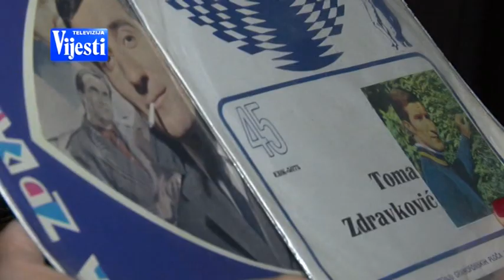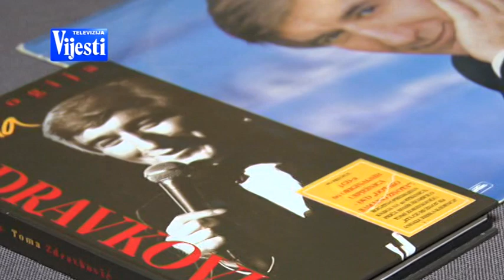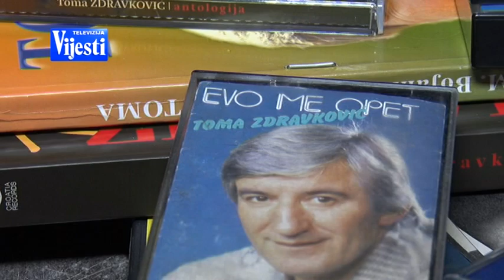VIJESTI U POLA 7 - POŠTOVAOCI TOME ZDRAVKOVIĆA | Vijesti Online